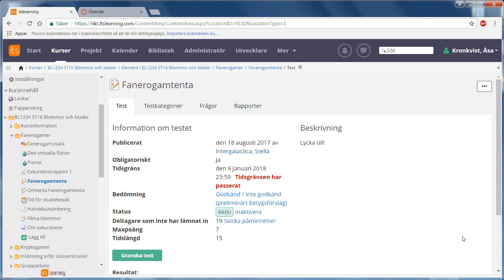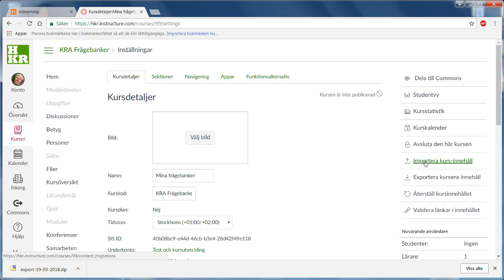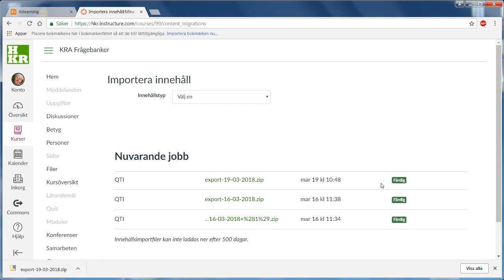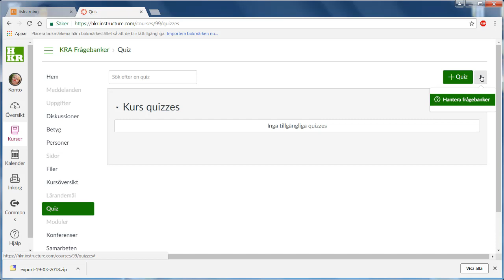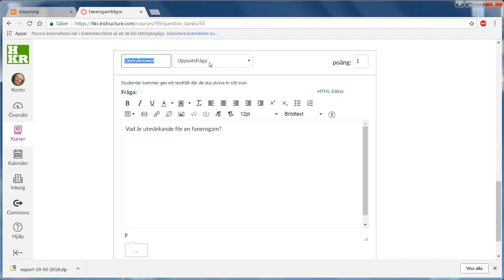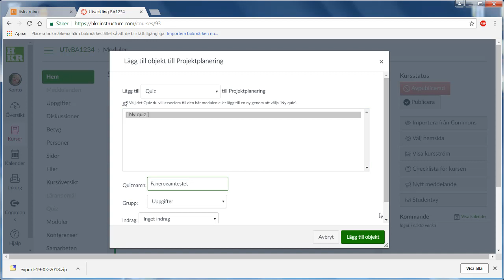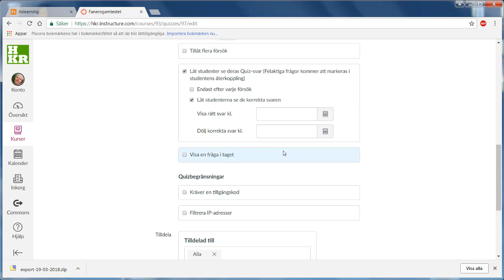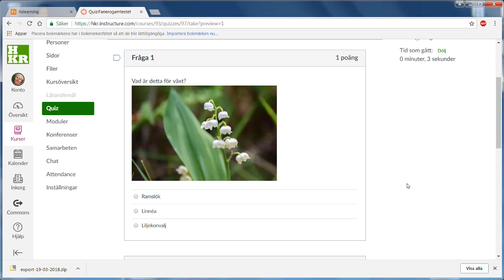Hämta quizfrågor från itslearning till Canvas